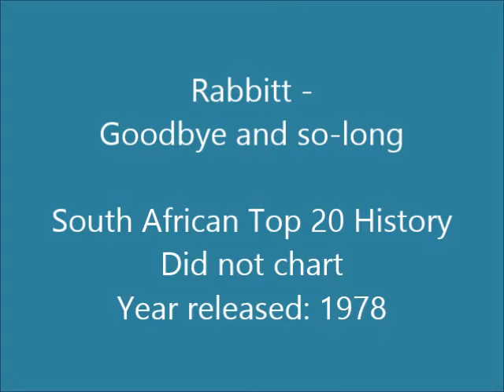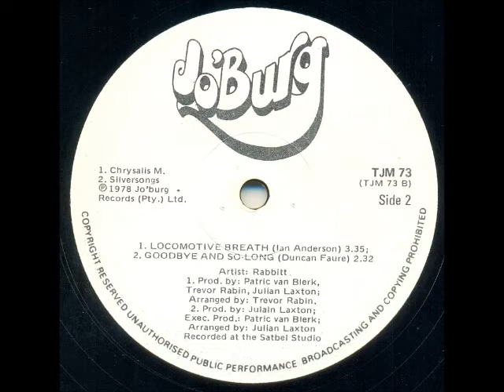Rabbitt - Goodbye and so-long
Rabbitt was a South African rock band formed in 1974, evolving from a band called The Conglomeration.

The name "Rabbitt" was first used in 1972 when the single "Locomotive Breath” (a cover of the Jethro Tull song) was released and subsequently went to number 18 on the South African Top 20 in 1973, charting for 2 weeks. The line-up for this single consisted only of session musicians, these being Trevor Rabin, Errol Friedman, Francois Roos, Louis Forer and Cedric Samson, and had nothing to do with the Rabbitt formed in 1974 (according to Ronnie Robot himself).

In 1974 Trevor Rabin (born 13 January 1954) - vocals, lead guitar, keyboards, Duncan Faure (born 16 December 1956) - vocals, guitars, keyboards, Ronnie Robot (Ronald Friedman) (born 5 October 1954) - bass guitar and Neil Cloud (born 3 September 1955) – drums formed a band and decided to use the name Rabbitt. They made it into the South African Top 20 charts 3 times with:

1. Charlie - 1976, #9, 7 weeks
2. Morning light - 1977, #15, 3 weeks
3. Gettin' thru' to you - 1977, #15, 5 weeks

The band was immensely popular in South Africa and were labelled by many as the country’s first super-group. Most of their songs were written by the band members themselves, most notably Trevor Rabin. After releasing a number of 7” singles and 3 albums, they broke up in 1978. Trevor Rabin later became a member of Yes, and Duncan Faure went on to join the Bay City Rollers.

This song is off the 12” maxi single “1972 – 1978” released in 1978.